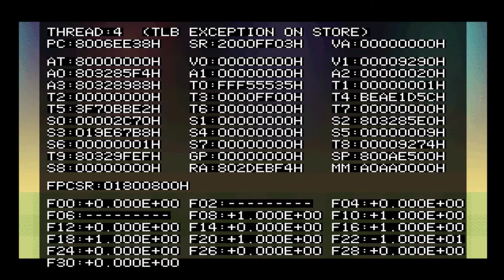Paper Mario Pro Mode Stream 8: COOKING WITH COLORFUL ARTY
Did you expect us to actually make progress in the story? Nope; it's time for my Food Network show!